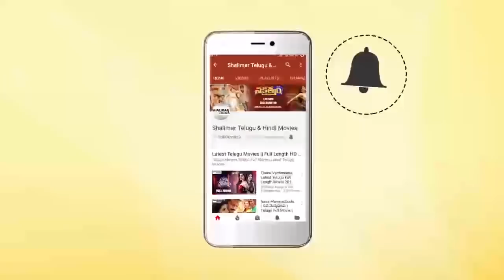Pokiri Raja Movie || Victim Asks Venkatesh's Loan Money To Satyanarayana || Venkatesh, Roja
Watch Victim Asks Venkatesh's Loan Money To Satyanarayana From Pokiri Raja Movie.